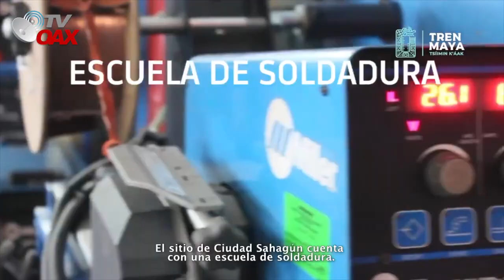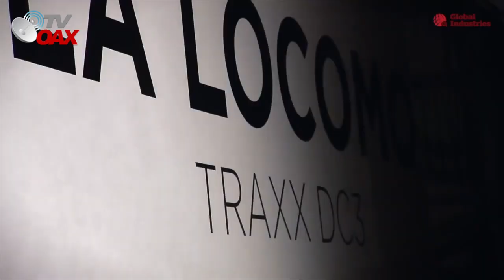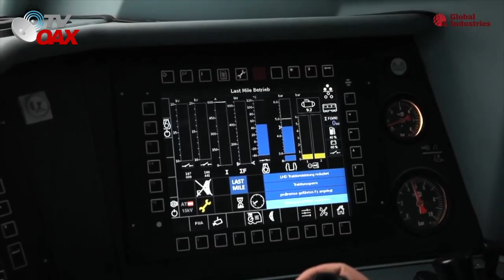Mire!! AMLO inicia con la Construcción de Vagones para Tren MAYA, en Hidalgo Mexico.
AMLO firma contrato para la construcción de los lujosos vagones del Tren Maya, que se fabricaran en Hidalgo Mexico.